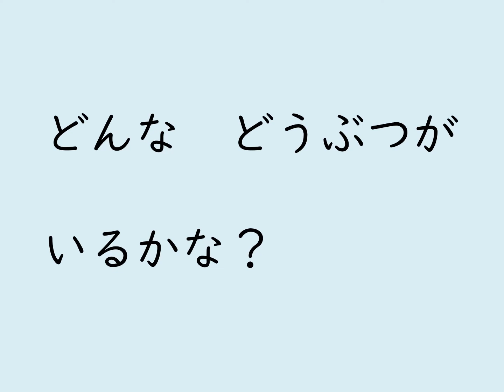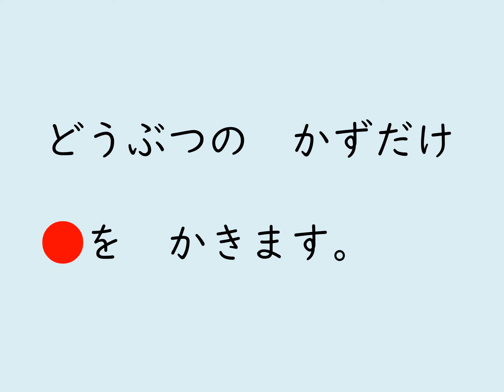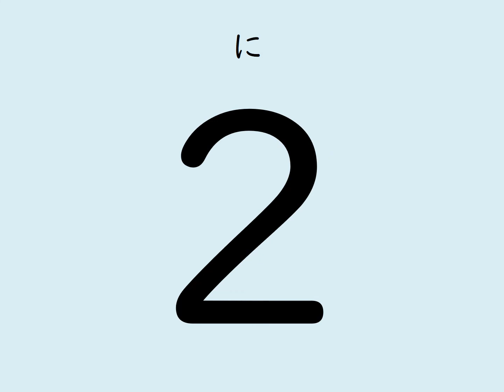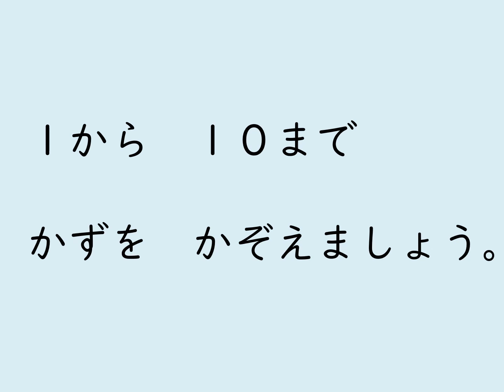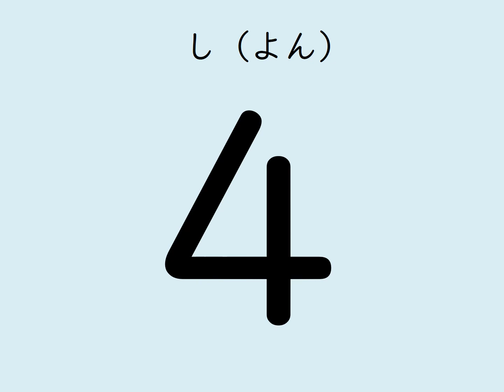小１年 算数科【１～１０までの数】（学習支援サイト ひろしまっ子学びの広場）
小１年　算数科【１～１０までのかず】